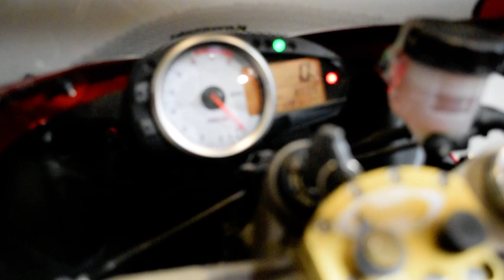2007 Kawasaki Ninja ZX-6R | Used motorcycle for sale at Monster Powersports, Wauconda, IL